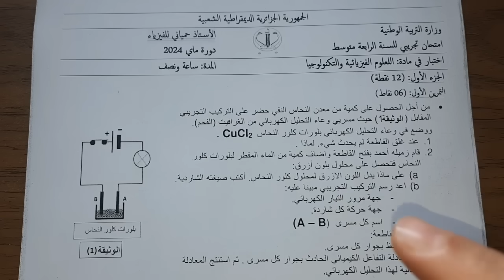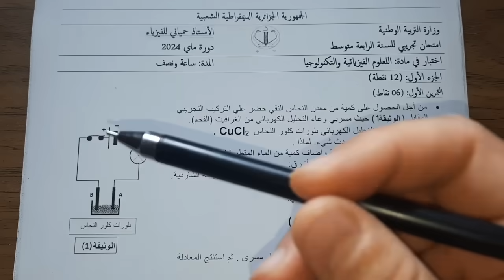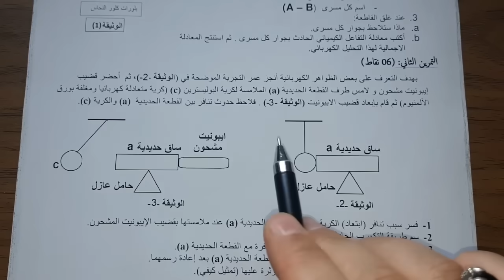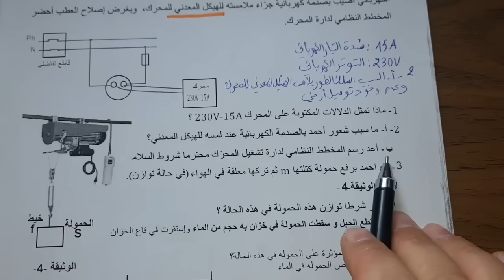امتحان تجريبي مقترح بقوة لشهادة التعليم المتوسط bem blanc 2024 النموذج الرابع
رابط تحميل الموضوع بصيغة pdf